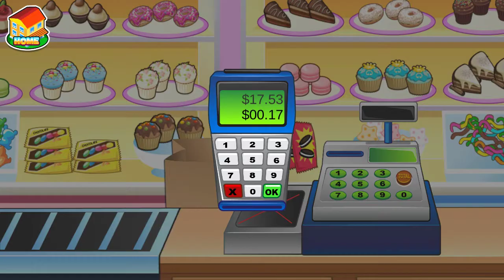Supermarket Grocery Store Girl - Supermarket Games | Apinn Kids Games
Hi my friends? Nice to meet you :)
I hope you will enjoy for watching my videos ^^

Supermarket Grocery Store Girl - Supermarket Games

Do you love Supermarket games, Shopping Games and Grocery Store Games?

Do you have what it takes to run a busy Supermarket Grocery Store? Get ready for some fun, and Grocery Shopping Management with Mom!

Supermarket Games are so much fun, especially when you can shop for hundreds of items, and play for hours with Supermarket Grocery Games!

Supermarket Grocery Store features tons of aisles at the Grocery Store and Supermarket!

Get ready to run the store and play a fun Supermarket Management game and Grocery Store Shopping Game!

Work as a clerk at a Real Grocery store! Check out items for customers and scan and weigh produce and fruit!